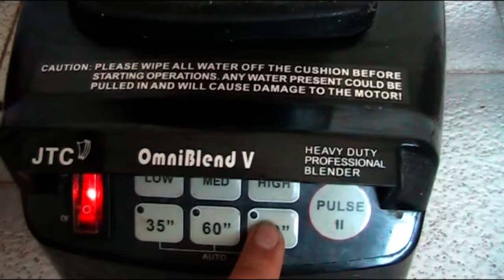Цели или смляни храни?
Как е най-здравословно и пълноценно да се ядат храните?